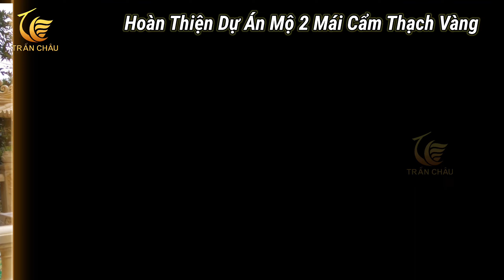Xây Lăng Mộ Đá Cẩm Thạch Vàng | Xây Lăng Mộ Đẹp Ở Huế | Mộ Đá Thanh Hóa | Kiến Trúc Đá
Khu lăng mộ hay phần mộ chính là nơi an nghỉ của người đã khuất ở thế giới bên kia, việc xây dựng lăng mộ đá cho người đã khuất chính là thể hiện sự biết ơn, hiếu thảo của con cháu dành cho người thân của mình, hơn thế nữa đây còn là một nét đẹp văn hóa tâm linh rất hay của người Việt Nam xưa và nay

Theo quan điểm của người Phương Đông thì khi một ai đó mất đi thì người đó không phải là sẽ kết thúc cuộc đời, mà người đó sẽ sang một thế giới khác. Chính vì thế là bậc con cháu thì Anh Hoàng đã tìm kiếm và liên hệ với Cabistone để thiết kế và xây dựng khu vực lăng mộ đá cho người thân của mình.

Đây cũng chính là nơi Anh Hoàng thờ cúng, gửi gắm tấm lòng hiếu thảo với người thân, tổ tiên mình chính vì vậy yêu cầu về thiết kế khu lăng mộ này được gia chủ vô cùng chăm chút và kĩ lưỡng, đòi hỏi những người thợ, nghệ nhân có tay nghề cao tại Cabistone phải làm việc ngày đêm để kịp tiến độ công trình.
Hãy để Cabistone cùng bạn xây dựng một không gian căn nhà của bạn

CHÚNG TÔI CÓ GÌ?

Xưởng sản xuất trực tiếp với quy mô lớn và hiện đại hơn 1000m2, bạn hãy yên tâm mua hàng tận gốc với giá tốt, tiết kiệm đến 30% chi phí.

Showroom hiện đại, mẫu mã đa dạng. Bạn có thể ghé tham quan sản phẩm tại: 70 Phạm Hữu Nhật, P.Hòa Hải, Q.Ngũ Hành Sơn, TP.Đà Nẵng.

Đội ngũ sản xuất trẻ tuổi hơn 30 thợ lành nghề, năng động, đầy nhiệt huyết, ngoài việc trực tiếp tham gia vào sản xuất còn không ngừng học hỏi để nâng cao tay nghề, cập nhật những cách thức sử dụng máy móc hiện đại, tân tiến.

Giám sát chỉ đạo sản xuất, thi công lắp đặt tại xưởng và công trình. Thực hiện kiểm tra chất lượng sản phẩm hoàn thiện, đảm bảo các yêu cầu đã đề ra và cam kết thực tế sản phẩm giống bản vẽ lên đến 95%.

⏱ Thời gian hoạt động mỗi ngày: 8:00 - 20:00

📌 Văn phòng: 70 Phạm Hữu Nhật, P.Hòa Hải, Q.Ngũ Hành Sơn, TP.Đà Nẵng

📌Xưởng sản xuất: Lô 10,11,12,13,14 Trương Gia Mô, P.Hòa Hải, Q.Ngũ Hành Sơn, TP.Đà Nẵng